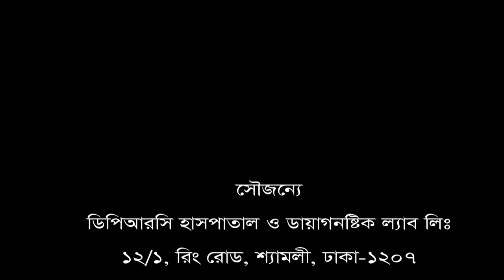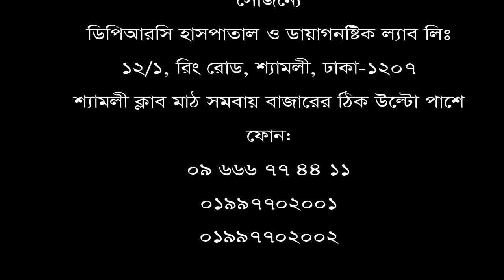হাঁটলে ও কিছু সময় বসে থাকলে কোমর ব্যথা করে? সমাধান জানুন ভিডিওতে।